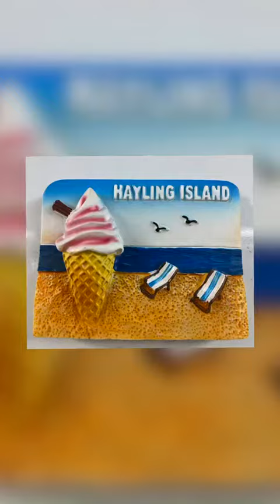Hayling Island & Portsmouth 2022